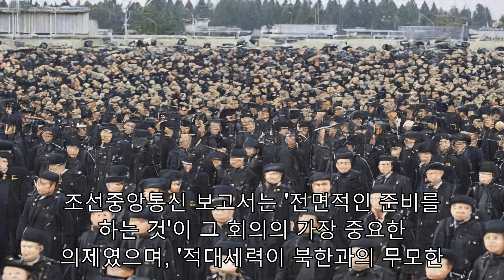"김정은, 대대적 전쟁 준비로 인사조정"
북한 김정은이 군 수뇌부의 교체 속에 최고사령관을 전격 해임하고 군이 '전쟁을 위한 환골탈태'하기를 원하고 있다고 관영 조선중앙통신이 어제 보도했습니다. 관영 조선중앙통신에 따르면, 박수일 대장이 총참모장으로 해임되고 리영길 대장이 그 자리에 앉았습니다. 이 밖에 '최고지휘관'들도 어제 중앙군사위원회 회의에서 해임, 전보, 임명됐다고 조선중앙통신이 보도했지만 구체적인 내용은 밝히지 않았습니다. 북한은 정기적으로 군 수뇌부를 개편합니다. 일부 군 수뇌부는 이후 다른 자리에 다시 등장하고, 다른 수뇌부는 대중의 시야에서 사라집니다. 분석가들은 12월 31일까지 북한군 서열 2위에 오른 리영길 대장의 경력이 이를 반영한다고 분석했습니다. 리영길 대장은 북한 군부의 오랜 엘리트로, 최고위에 오르기 전 부침을 경험했습니다. 리영길 대장은 7년 전 인사 후 처형설까지 제기됐습니다. 서울 인근에 있는 세종연구소 국제문제연구소의 정성창 선임분석관은 김정은의 군 수뇌부에는 여러 가지 이유가 있을 수 있으며 반드시 징벌적인 것은 아니라고 말했습니다. "김정은이 직무 능력에 따라 간부들을 승진, 강등, 해임하는 일이 잦았기 때문에 간부들을 해임하는 것은 책임을 묻는 것일 수 있지만, 이들을 징벌로 간주하는 것은 부적절합니다."라고 청 연구원은 말했습니다. 이즐리 연구원은 "김정은은 단순히 자신의 아래에 있는 사람이 없도록 하기 위한 것일 수도 있다"고 말했습니다. "[와그너 그룹의 창시자] 예브게니 프리고진은 군 수뇌부의 재산과 충성도를 개인적으로 축적한 뒤 블라디미르 푸틴 러시아 대통령의 권위에 도전했습니다."라고 말했습니다. 군 수뇌부의 교체는 "한반도에 만연한 중대한 정치, 군사적 상황을 고려할 때 군대가 전쟁에 더 철저하게 대비하도록 만드는 중요한 문제"라고 말한 것에 더 초점을 맞춘 조선중앙통신 보고서의 말미에 언급되었을 뿐입니다. 한국과 그의 주요 동맹국인 미국은 그 보고서에서 이름으로 언급되지는 않았습니다. 그러나 그 보고서는 그들을 언급한 것처럼 보였고, 그 회의는 한반도에서의 "상황 악화의 주범들의 군사적 움직임을 분석했다"고 말했습니다. 조선중앙통신 보고서는 "전면적인 준비를 하는 것"이 그 회의의 가장 중요한 의제였으며, "적대세력이 북한과의 무모한 군사적 대결에서 점점 더 드러나고 있는 현재 상황에서, [조선민주주의인민공화국]은 후자의 군대가 더 적극적이고 적극적이며 압도적인 의지와 철저하고 완벽한 전쟁 준비태세를 갖출 것을 요구한다"고 말했습니다.북한은 지난 여름 40년만에 처음으로 미국의 정찰기를 격추시키고 미국의 핵 탑재 탄도 미사일 잠수함을 남한에 부른 것에 대해 보복하겠다고 위협하면서 군사적 수사를 강화했습니다. 북한은 또한 지난 달 비행 시간이 있는 화성-18 대륙간 탄도 미사일 (ICBM)이라고 말한 것을 시험하면서 탄도 미사일 기술의 발전을 보여주었습니다. 그 무기는 70년 전 한국 전쟁에서 전쟁을 끝낸 정전 기념일인 지난 달 북한이 소위 "승승승의 날" 퍼레이드라고 불렀던 많은 다른 무기들 중 하나였습니다. 엄밀히 말하면, 공식적인 평화 조약이 체결되지 않았기 때문에 남북한은 여전히 전쟁 중입니다. 수요일 평양에서의 회담에서 김정은은 북한의 최신 무기가 포함된 전쟁 훈련 명령에 서명했습니다. 김정은은 지난 주 말 무기와 군수 공장들을 둘러보고 "새로운 탄약의 연속 생산을 위한 용량 구축"과 관련하여 "중요한 지시"를 내렸다고 조선중앙통신이 보도했습니다. 한반도의 긴장 속에서, 남한은 이달 8월 23일에 전국적인 민방위 훈련을 개최할 것이라고 발표했습니다. 남한은 20분간의 훈련 동안 5천 백만 명의 주민 대부분이 대피소나 지하 안전 공간으로 대피하는 연습을 할 것으로 예상되는데, 이것은 북한의 "도발"에 대한 대응이라고 정부는 말하고 있습니다.